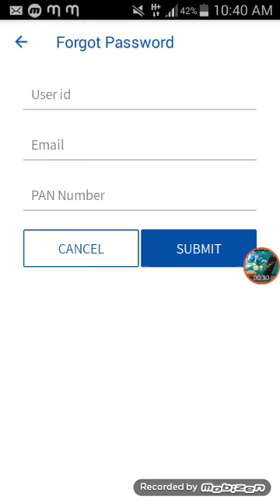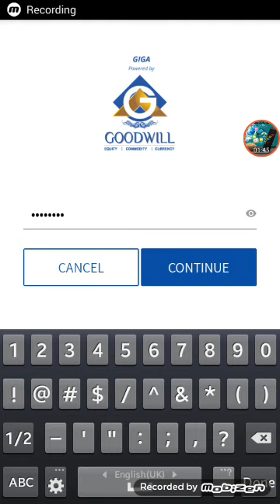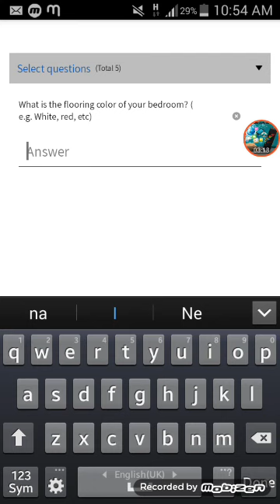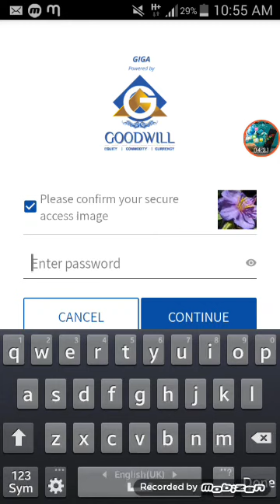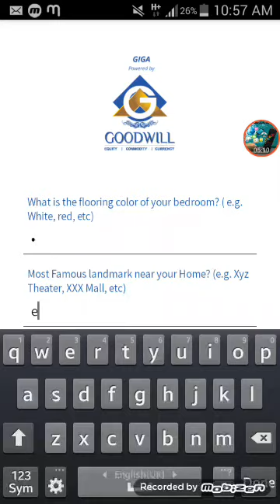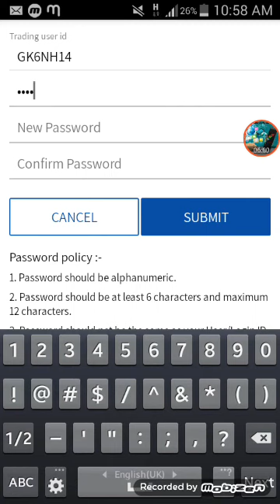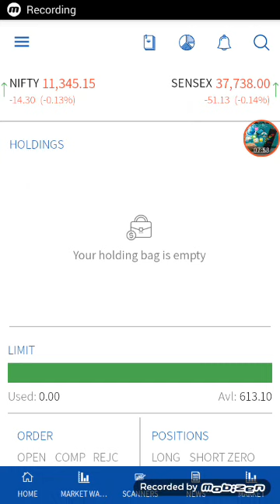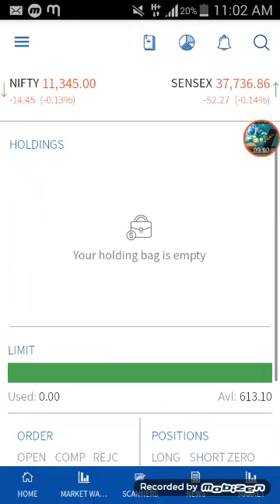GIGA PW Reset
நீங்கள் EQUITY & COMMODITY ல் ஆர்வம் உள்ளவரா ? அதை பற்றி முழுமையாக தெரிந்து கொள்ள விரும்பமா ???

1. தினம் 1000 முதல் 2000 வரை பங்குசந்தை மற்றும் கம்மாடிடி சந்தையில் சம்பாதிக்கலாம்.

2. குறுகிய காலத்தில் நீங்களே கற்றுக் கொண்டு நீங்களாகவே சம்பாதிக்க நுணுக்கமான வழிமுறைகளை கற்றுத் தருகிறோம்.

3. அதற்கு உண்டான software, Trading calls tips, Account opening செய்து தரப்படுகிறது

இதை பற்றி மேலும் அறிய உங்கள் நம்பரை comment ல் பதிவு செய்யுங்கள்.

முக்கிய குறிப்பு: பயிற்ச்சி இலவசமாக ஆன்லைன் மூலம் அளிக்கப்படும் .

கேட்வே இனிஸ்டியூட் & ஆன்லைன் டிரேடிங் சர்வீஸ்

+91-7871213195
விரும்பும் நபர்கள் உங்கள் பெயர் மற்றும் கைபபேசி எண்ணை  பதிவு செய்யுங்கள்